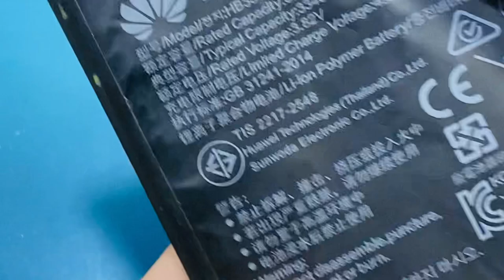How to change battery Riban old to new cell .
How to change battery Riban old to new cell .huawei battery huawei #5 on Trending#youtubeislife subscriber youtubeguru youtubecontent newvideo subscribers youtubevideo youtub youtuber and youtubevideos .